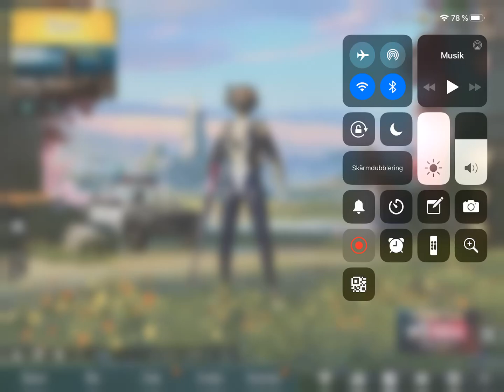PUBG RANK UP TO 100 RP SESSION 7 open royal pass box get UC ON PUBG